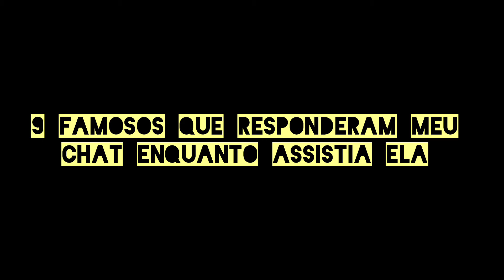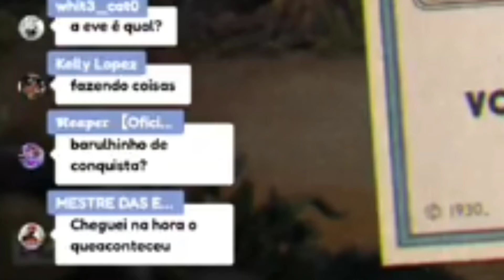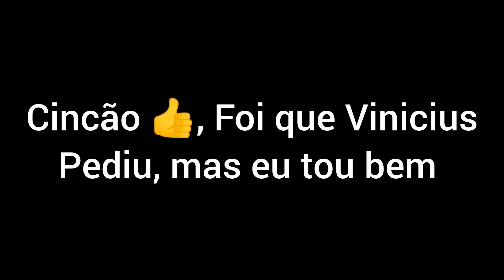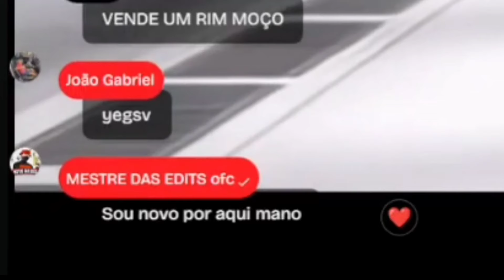9 FAMOSOS QUE RESPONDERAM MEU CHAT ENQUANTANTO ASSISTIA ELES (Parte 3)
TROPA, VOCÊS QUEREM QUE EU TRAGA MAIS UM VÍDEO COMO ESSE, EU POSSO FAZER PARTE 4 SE VOCÊS PEDIREM BASTANTE, ENTÃO BASTA ENTRAR NO DISCORD PARA NÃO PERDER NENHUMA NOTIFICAÇÕES.